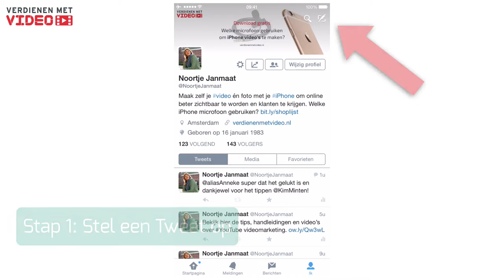Hoe maak je een Twitter video in de app op je iPhone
- Wil jij weten hoe je met je iPhone een video op Twitter plaatst? Bekijk deze video om te zien op welke 2 manieren je dat kunt doen. Lees meer artikelen over Twitter marketing op

Noortje Janmaat van Verdienen met VIDEO leert zelfstandig ondernemers, zoals coaches, trainers en adviseurs, hoe ze met hun eigen iPhone video's maken, zodat ze online beter zichtbaar worden en gemakkelijker klanten krijgen.